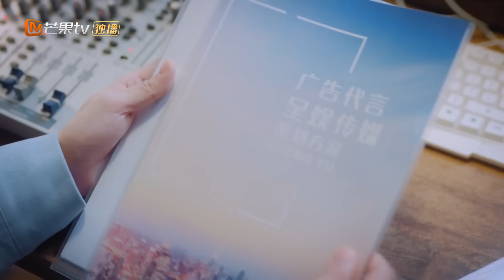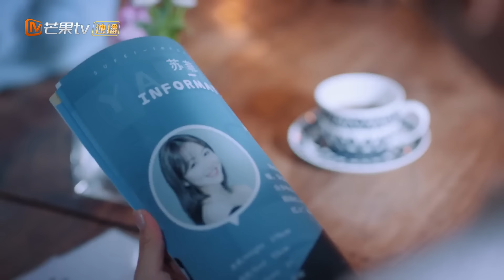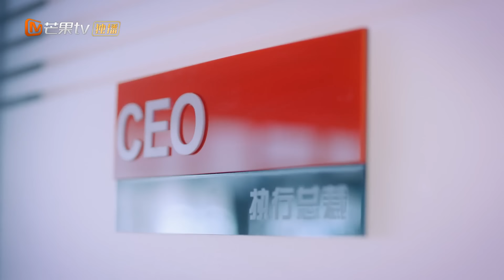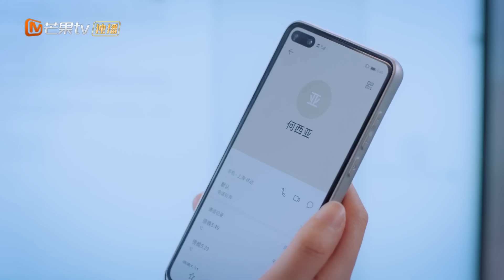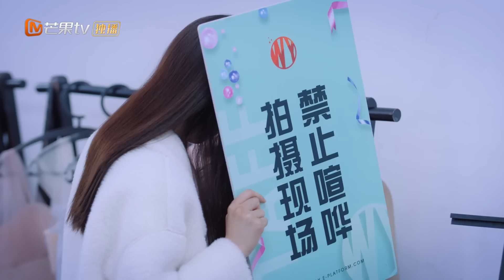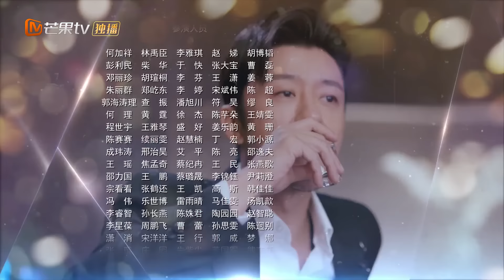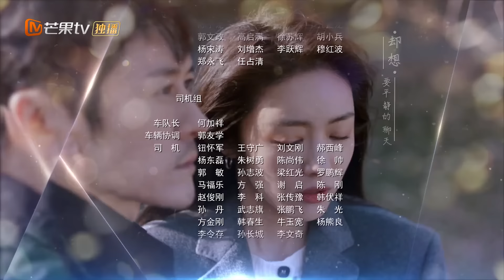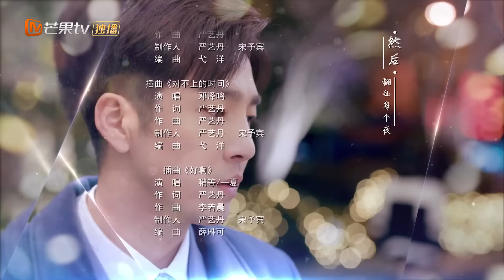[ESP. SUB]Vive tu vida | Ep 29 Completos( Live Your Life) | MangoTV Spanish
🌟Sinopsis🌟
Wu You, líder del tercer equipo del departamento de atención al cliente de la única plataforma de compras de comercio electrónico, liberó a su novio Sun Hao debido a un accidente automovilístico el día que recibió el certificado. El novio rompió y decidió irse al extranjero. Wu You estaba triste y concentrado en su trabajo, pero se enamoró del ""gran diablo"" He Xia. Las chispas vuelan, y los dos se convierten en felices enemigos mientras luchan contra el ingenio y el coraje. Wu You descubre que He Xia resultó ser su salvador cuando sufrió un accidente automovilístico y persigue el amor con valentía; Sophie, una encantadora y emocional bloguera, captura al mundo con su impecable técnica teoría del amor. Tiene miles de fans, pero en realidad es un novato emocional. Afortunadamente, siempre tiene al oso de buen corazón a su lado cuando se encuentra con una crisis de credibilidad. Después de desatar el nudo del primer amor, los dos finalmente se casan; Lu Man, que declara el celibato, piensa que el matrimonio es problemático e insatisfactorio. Confiable, pero se sintió atraído por Lin Qing después de conocerlo. Lin Qing no pudo evitar enamorarse, y los amantes finalmente se unieron; Qian Jiayi, una élite laboral que era supremacista en los derechos de las mujeres, se casó accidentalmente con Lin Yueda y cayó en una vida matrimonial poco sistemática. . En el camino, las cuatro chicas se apoyan mutuamente en la carrera y el amor, crecen juntas y comprenden que mientras vivas una buena vida, la felicidad te estará esperando no muy lejos.